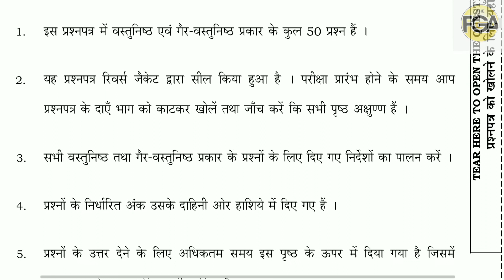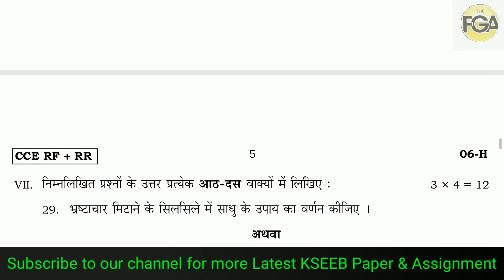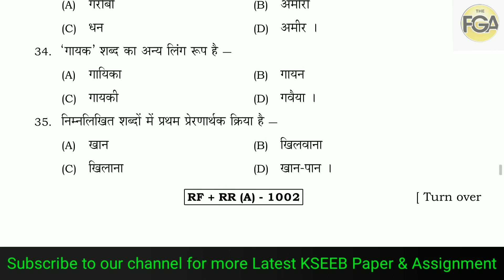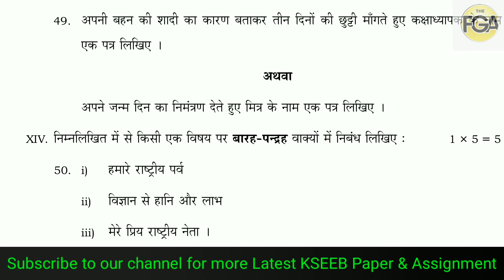KSEEB SSLC HINDI PAPER 2019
SSLC HINDI  ‌previous year question papers which helps students prepare for exam and also understand the paper format to score better in examination.Students more practice about the pattern of paper and obtain good marks in the examination.